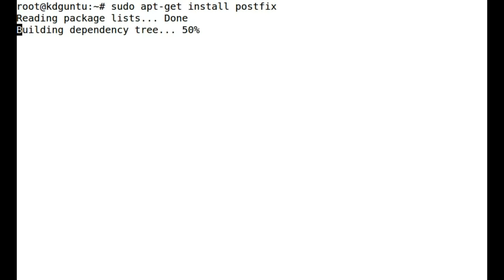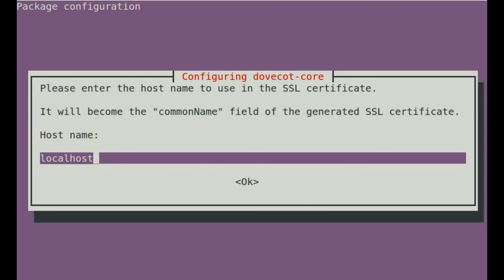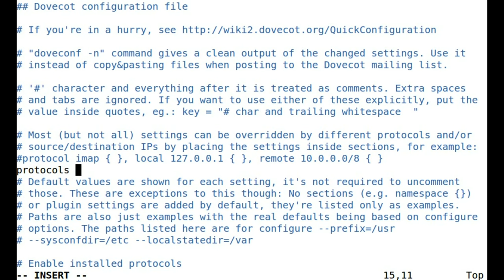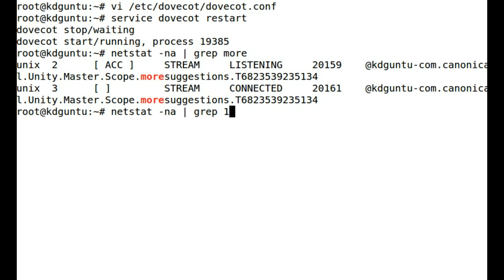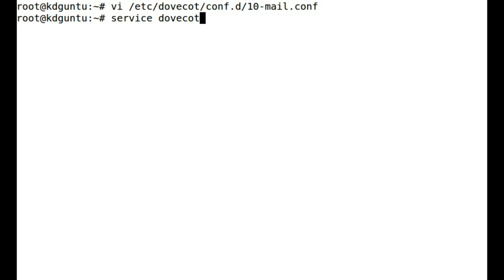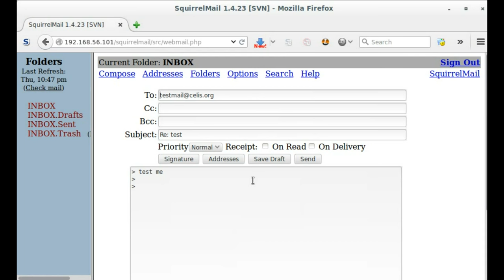Postfix Dovecot Squirrelmail Ubuntu 14.04 LTS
Installing and configuring postfix SMTP server with dovecot IMAP server and Squirrelmail Web interface on Ubuntu 14.04.3 LTS
(clean install without upgrades)
00:40 Postfix main.conf
01:20 Dovecot
02:00 adduser
03:35 squirrelmail

Somewhere I mixed up the domain name celis.be with celis.org.